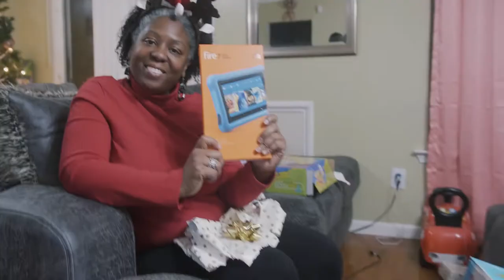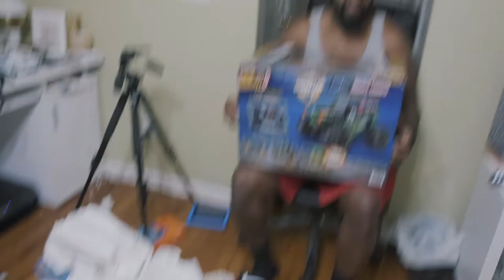We Opened Christmas Presents Early! - Vlogmas Day 16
In Vlogmas Day 17 we opened gifts early as we plan to travel during Christmas!

About Q and T:
Q's Instagram: iamqtal
Q's Twitter: iAmQTAL
T's Instagram: ChocolateBelle7
T's Twitter: ChocolateBelle7
T's Snapchat: helovemy_cheeks